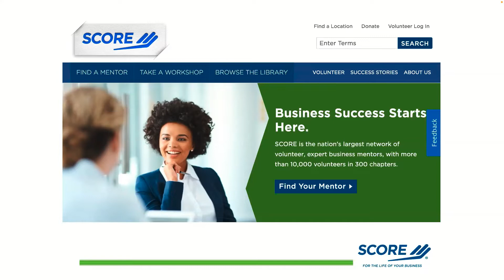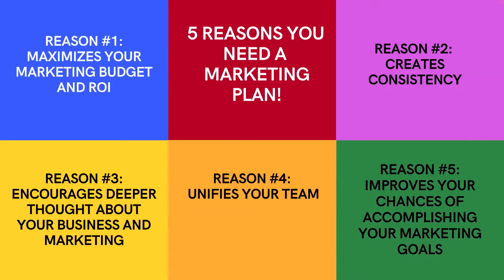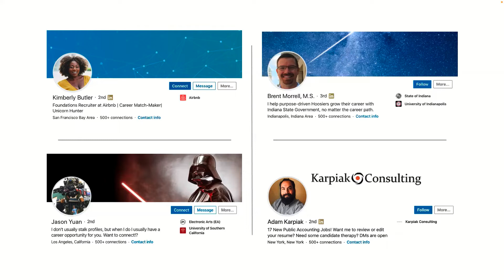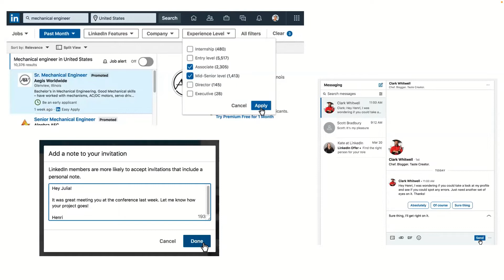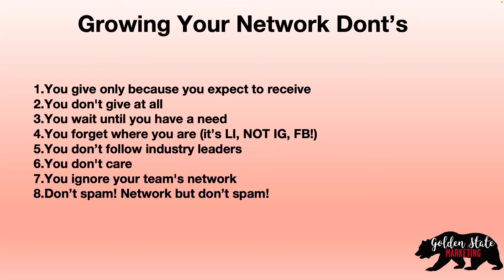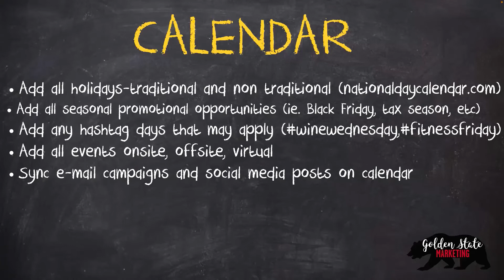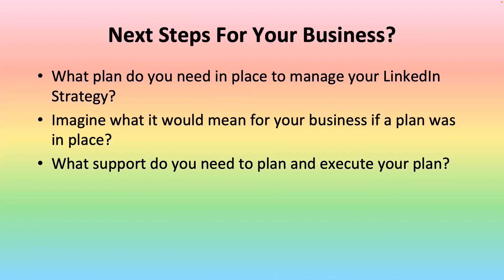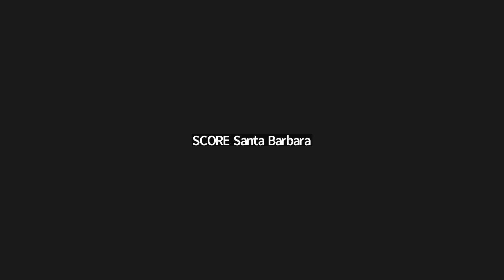LinkedIn Marketing Essentials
A recording of a webinar held by SCORE Santa Barbara on June 30, 2022